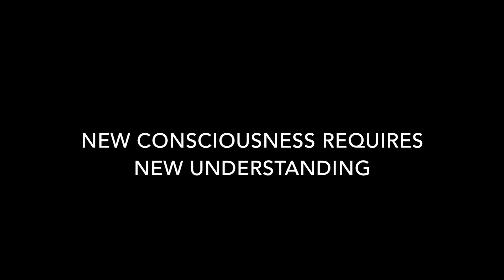CODE: MW358 | Mr.Within - New Consciousness Requires New Understanding (Lecture on "Noticing the..")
Albert Einstein: Anyone who has never made a mistake has never tried anything new.

CODE: MW358 | Mr.Within - New Consciousness Requires New Understanding (Lecture on "Noticing the self.")

Featured Music (AK - Faded Lights)

Released: 02/16/16